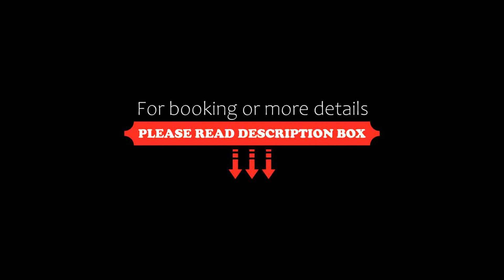Appartements Kortscherhof, Silandro, Italy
About Property:
Set in Silandro in the Trentino Alto Adige region and Ortler reachable within 32 km, Appartements Kortscherhof offers accommodation with free WiFi, BBQ facilities, a garden and free private parking.
The aparthotel provides guests with a balcony, mountain views, a seating area, a flat-screen TV, a fully equipped kitchenette with a fridge and a stovetop, and a private bathroom with shower. A toaster is also featured...
Property Type: Hotel
Address: Maneidweg 4, 39028 Silandro, Italy
Searching For
1. Appartements Kortscherhof - Silandro - Italy
2. Appartements Kortscherhof - Silandro - Italy Address
3. Appartements Kortscherhof - Silandro - Italy Rooms
4. Appartements Kortscherhof - Silandro - Italy Amenities
5. Appartements Kortscherhof - Silandro - Italy Offers and Deals
Audio Credit:
Track Title: Blank Slate
Artist: VYEN